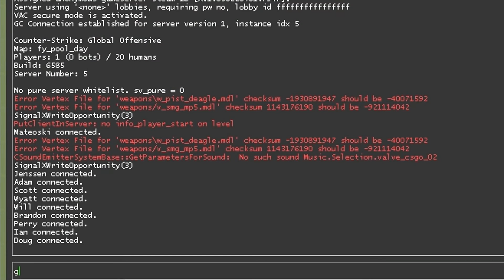Counter-Strike: Classic Offensive (CS:GO Mod) - Hidden Weapons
There are two hidden weapons in the game.

One is the scoped M4A1 from the early beta of the original Counter-Strike, and the other is a Railgun, which is just a scopeless AWP that fires an extremely accurate laser beam.

There is a hidden golden knife too, but to my knowledge, it cannot be picked up, and cannot be used.

For the silenced M4A1, simply go into the secret vent which is located by the targets in the Shooting Range map, or type in this command in the console: give weapon_m4a1_scoped

For the Railgun, type this command in the console: give weapon_railgun

For the Golden Knife, type this command in the console: give weapon_knifegg